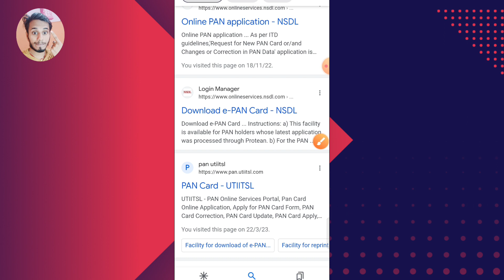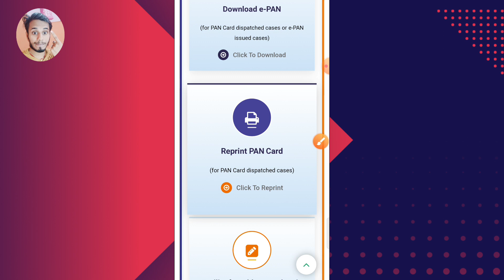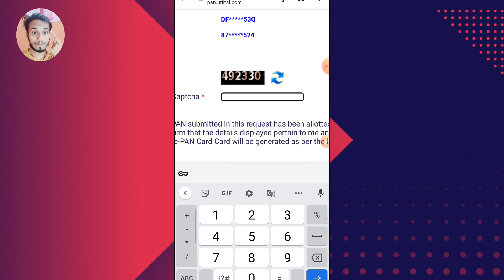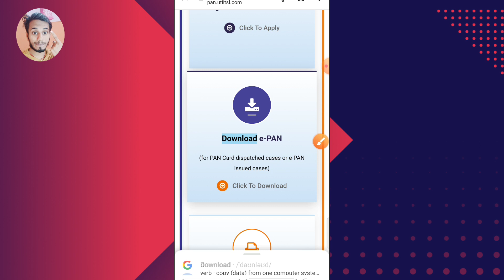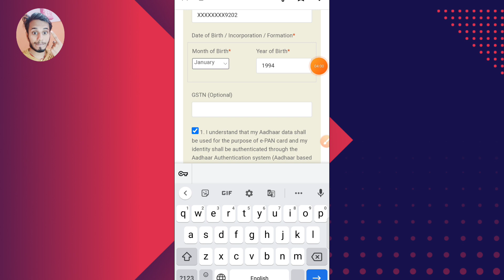Pan Card Me Konsa Mobile Number Hai Kaise Pata Kare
pan card ke sath konsa number link hai
pan card me konsa number link kaise check kare
pan card me link mobile number kaise pata kare